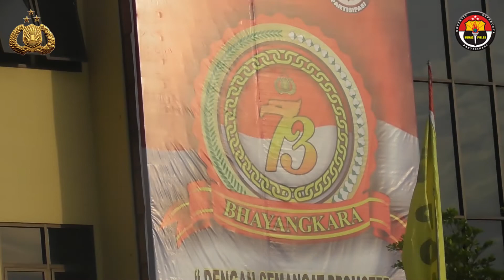Upacara Kenaikan Pangkat TMT 1 Juli 2019